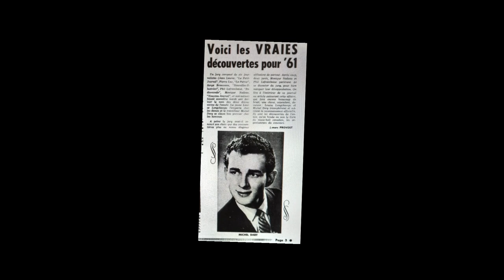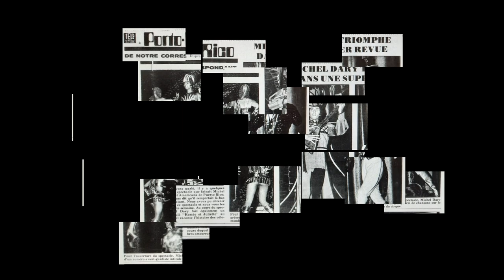Michel Dary - Gondoli Gondola - album : Les plus grands succès de l'heure 1964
Michel Dary
Gondoli Gondola
Nisa / Carosone
album :  Les plus grands succès de l'heure
1964